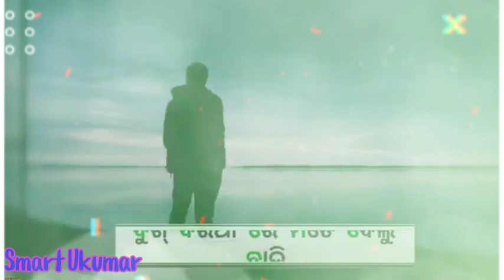Dhokebaj re sambalpuri song 🎵🎵by Uttar chinda